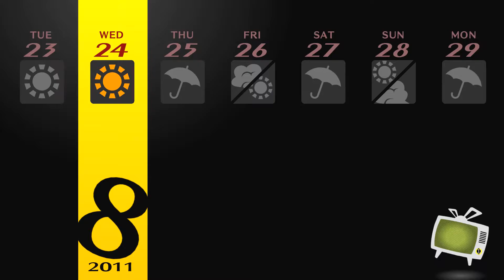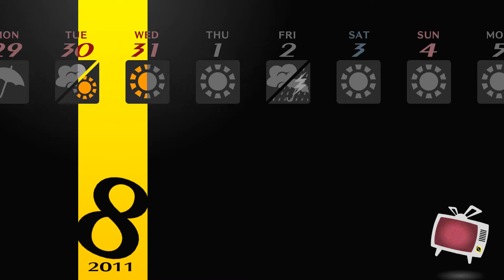[페르소나 4 골든/Persona 4 golden] 바다 여행&여름 방학 끝ㅠㅠ#26(8월/22일~9월/1일)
9월1일부터 여름방학이 끝입니다...
밤부터 겐지투구벌레 잡아서 바다가서 낚시해서
바다의 수호자를 잡아야 합니다..ㄷㄷ

'구독'과 '좋아요' 눌러주시면 감사하겠습니다.